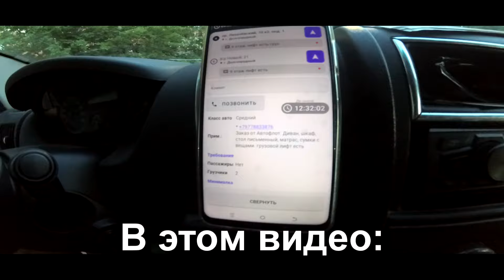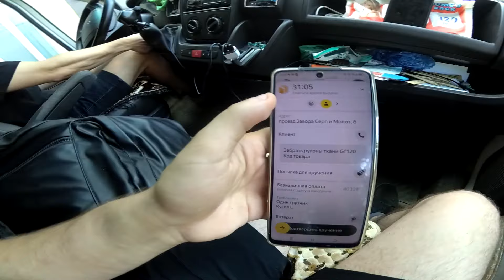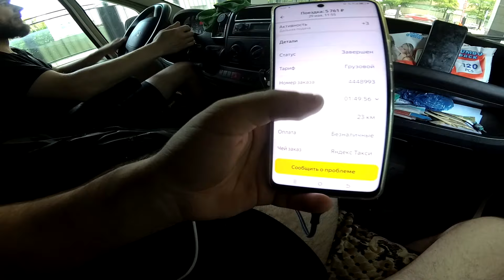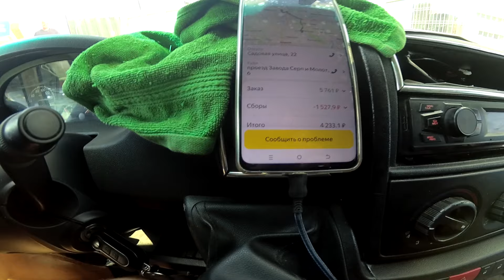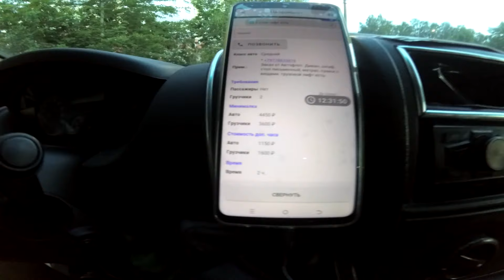Смена в Яндекс Грузовой с 2-мя грузчиками Сколько удалось заработать?яндексгрузовой